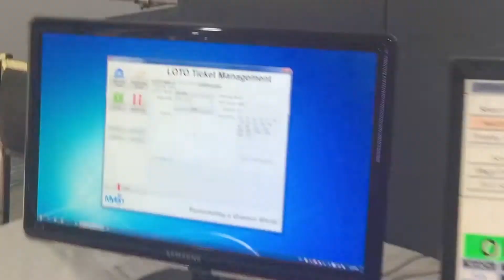RYNAN Camera inspection QR code System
Camera inspection to track QR Code on the returned lottery ticket. Our solution will save your time compared with the conventional way and achieve the exact result.

60 Paya Lebar Road, #05-57 Paya Lebar Square, Singapore, 409051

Hệ thống kiểm tra barcode sau in, rất tiện ích trong lĩnh vực kiểm tra vé số bị trả về với tốc độ xử lý nhanh, giúp làm giảm thiểu thời gian và nhân lực so với công việc thủ công truyền thống hiện tại.